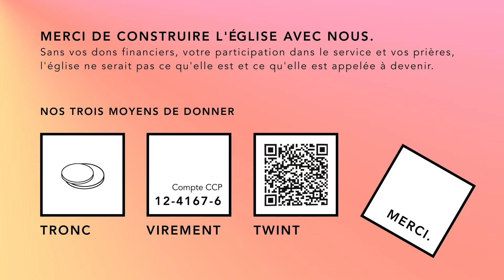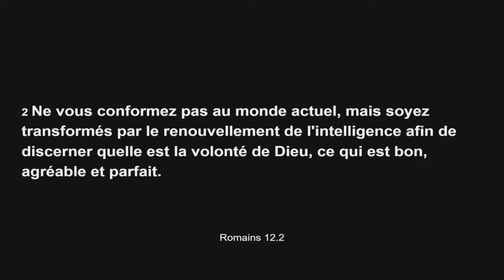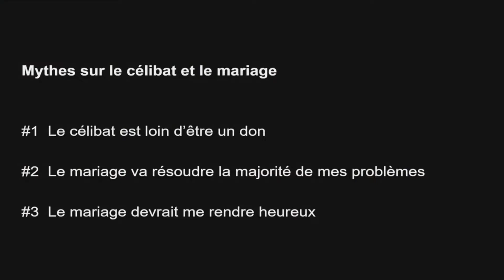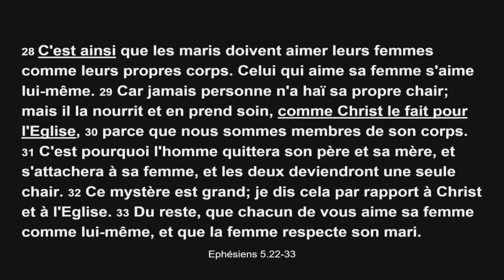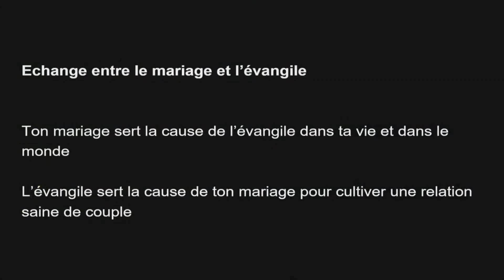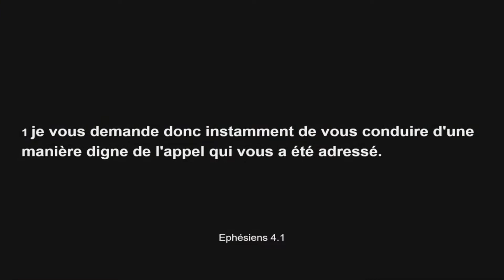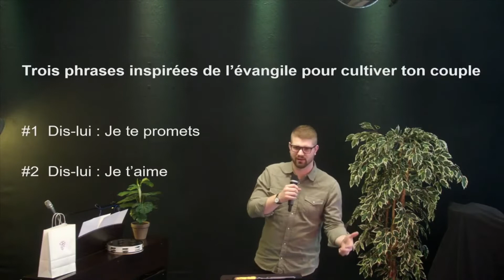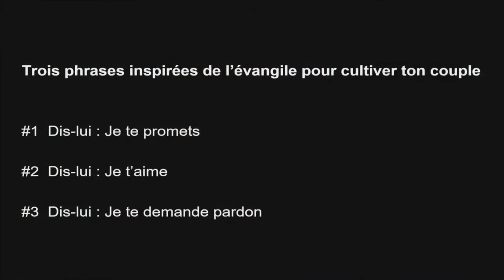Cultiver mon couple #3 - Raphaël G.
Célébration du 27 février 2022
Pour plus d'information, contactez-nous
Célébration chaque dimanche à 10h00
Eglise Evangélique Apostolique de Genève
Carrefour du Bouchet 4
1209 Genève